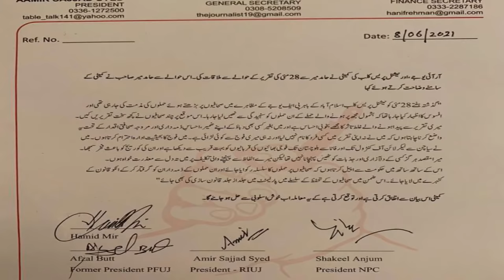**How And Why Hamid Mir Apologised** Molana Tariq Jameel Vindicated | Waqar Malik Exclusive